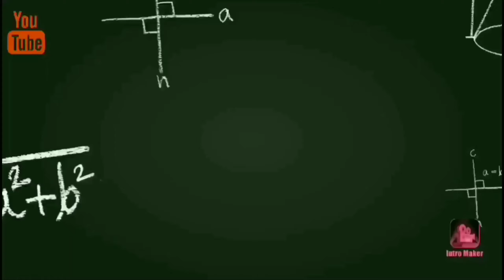ABCD || A For Apple B For Ball || Kids Rhymes || Nursery Rhymes || ABC Alphabets Song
In this video we learn Abcd.